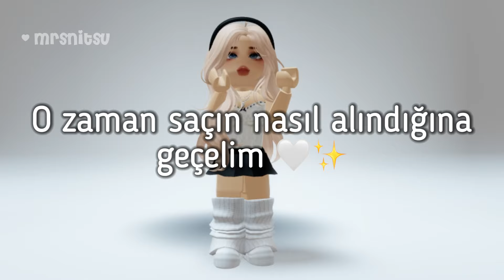[ ⏱️ SINIRLI SAYIDA! ] ROBLOX YENİ BEDAVA SAÇ!￼ 🛼☔️ * ˚ ✦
🤍 || Bu videoda robloxa gelecek bedava saç hakkında bilgi verdim 🪵💌 ✦